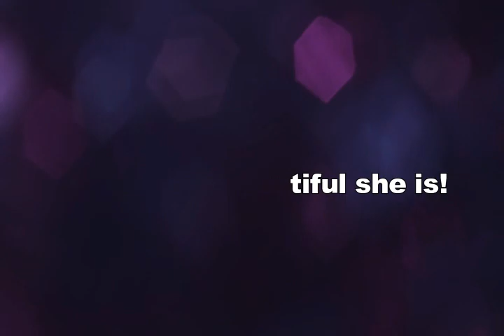Meet the SUPER BEAUTIFUL SISTER of KAYE ABAD! Who is she?